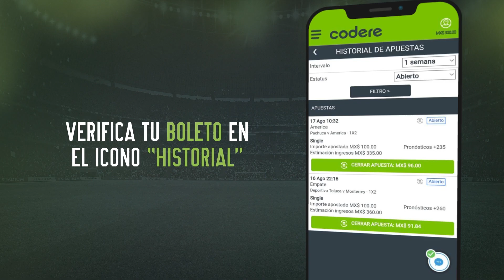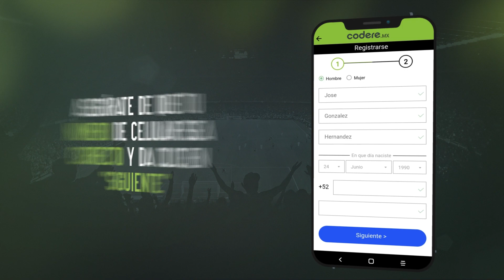¿Cómo registrase y jugar en la APP paso a paso? | Codere MX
En este video aprenderás paso a paso a cómo utilizar la app de Codere, la casa de apuestas deportivas en México. Te enseñaremos de forma fácil y rápida los temas básicos para que empieces a usarla, te registres, deposites y comiences a realizar tus apuestas deportivas. Además, puedes elegir tus eventos deportivos favoritos y seguirlos en vivo por Streaming y de forma totalmente gratuita. ¿Estás listo?, ¡Ingresa ya!